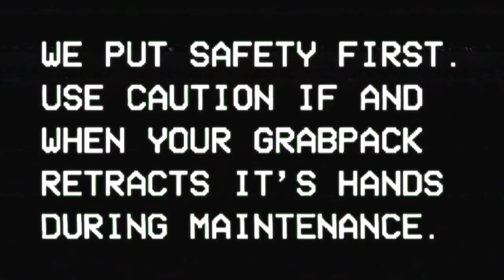Poppy Playtime Chapter 1 OFFICIAL Trailer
2022

2023